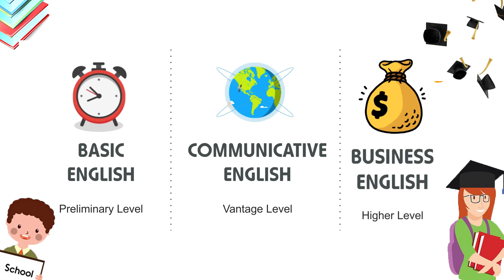iNet's Online English Training Program | Learn English in WhatsApp | iNetTrainers | iNet Resource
We have been providing English Language & Life Skill Training to various Private Schools in and around Tamil Nadu. We've been trained more than 25000 students in the last half a decade. Now We are expanding our service in online to the needy people those who want to learn English from a perfect iNetTrainer.